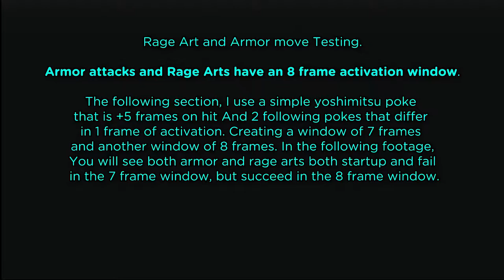Tekken 7 - Armor Activation, Rage Arts and you!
There's been some debate on what the data for Armor and Rage Art moves were when it came to armor activation. So with this testing you will be able to make your own custom poke strings, to bait out armor and Rage arts.